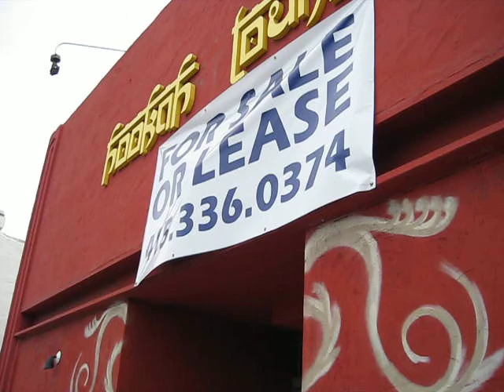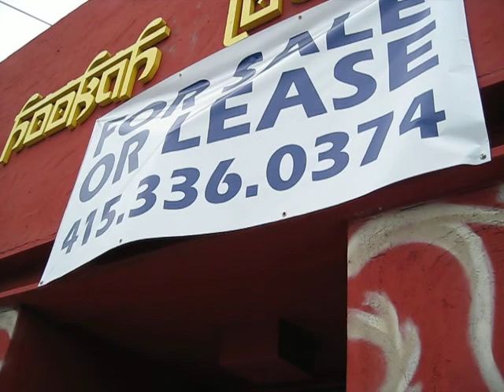Crisis Economico Bienes Raices Commercial Santa Cruz, California Jack D Deal Videos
La crisis economico esta efectuando los bienes raices comerciales en Santa Cruz, California.